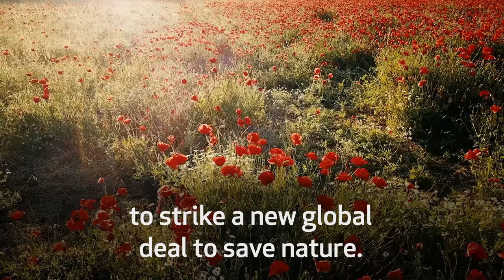Protect nature and climate TOGETHER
A healthy natural world is vital for our wildlife, our wellbeing, and our 🌏. But nature is being pushed to the edge.

We need targets to halt nature’s decline in law in all four UK nations, & strong global deals at COP15 COP26 to turn the tide for nature and climate.

A film by Environment Links UK: Scottish Environment LINK, Northern Ireland Environment Link, Wales Environment Link and Wildlife and Countryside Link